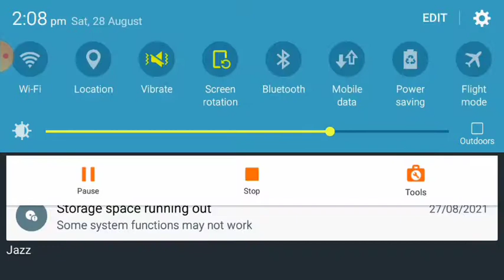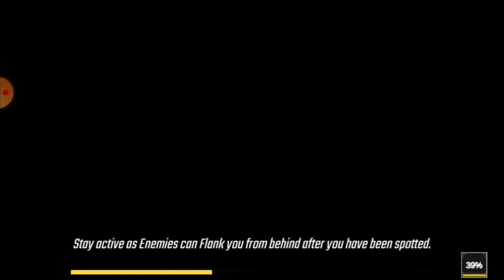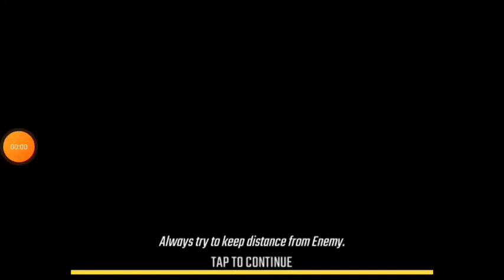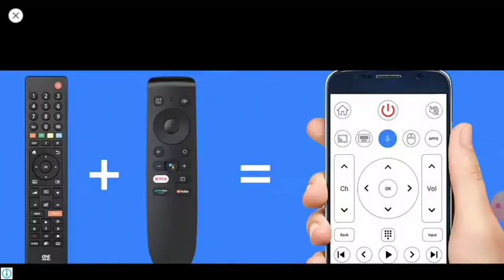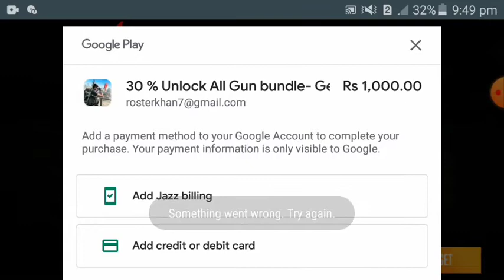How to complete 4k hours watch times easily|4 ہزار گھنٹے واچ ٹائم پورا ہو گیا|Gaming beautiful seen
Hello!
          Friends in this video I will be shared with you a gaming video. Which is a beautiful seen video of gaming.
Gaming is best way to get 4k hours watch times